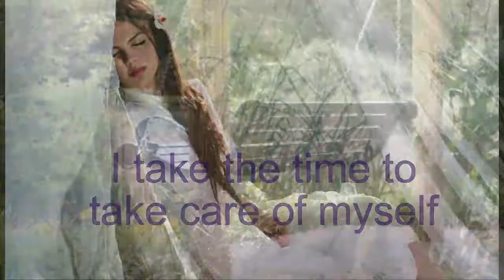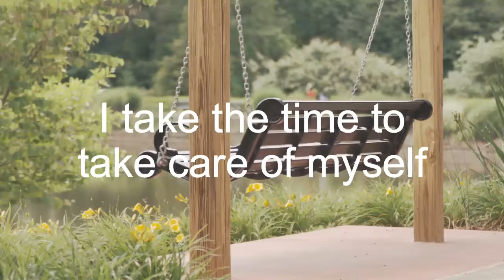Daily Inspiration: March 17, 2022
Marie T. Russell's Daily Inspiration

The focus for today is:  I take the time to take care of myself.

 As caregivers, healers, parents, etc. we tend to take care of others first. Our own self-care comes later when, and if, we have the time, and/or the energy.

That needs to change! If we drain ourselves of energy, and don't take the time to replenish, not only will we be empty of vitality, but we will have nothing to give to others either. Definitely not a win-win situation.

In order to be able to sustain our energy, we must take the time to rest and to pamper ourselves. Treat yourself the way you would treat the person who is the most important to you. After all, that person is you! Without you, you are nothing! So take some time every day to take care of yourself.

Today's Daily Inspiration is excerpted from the InnerSelf.com article:

Change Can Bring New Life and Energy
Written by Marie T. Russell

This is Marie T. Russell, publisher of InnerSelf, wishing you a day of being kind to yourself (today and every day)

Join me again tomorrow for the Daily Inspiration and focus of the day.

Today, we take the time to take care of ourselves.

by Jacky Newcomb

Messages from Heaven cards fills a gap between the hugely popular ‘Angel Cards’ and the new fascination for ‘Afterlife Communication’. This distinctive 44 color card deck helps people to reach out to the other side of life in a familiar way. The deck can be used in numerous ways to connect with direction from loved-ones in heaven and for continued, positive and uplifting guidance and support.

The deck has been created with a ‘safe’ feel; beautiful images enhance the purposefully easy-to-use format. Simply select a card when you need divine inspiration or pick several to create readings for yourself and your friends. The enclosed booklet will give you the deeper meanings behind each card and enlighten you as to the continued connection between the realms.

Info/Order this card deck.